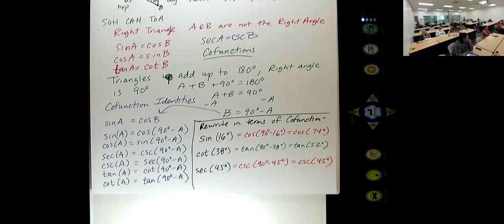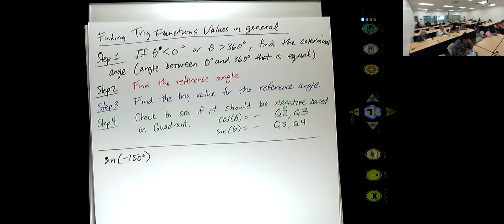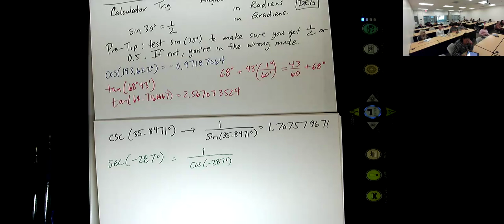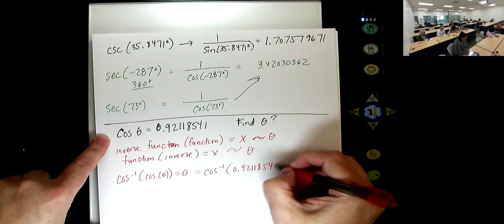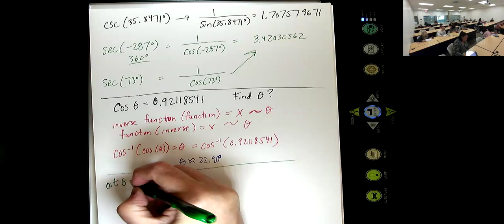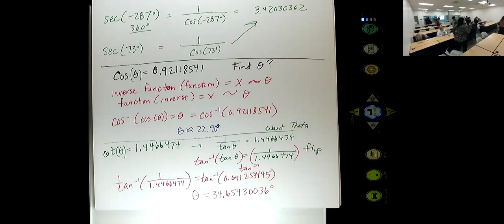Math 054 PreCalc B Trig Fall 2024 5.3 Special Angles and Reference Angles